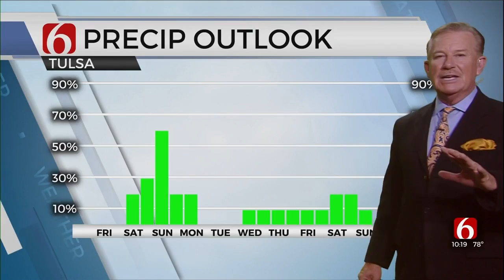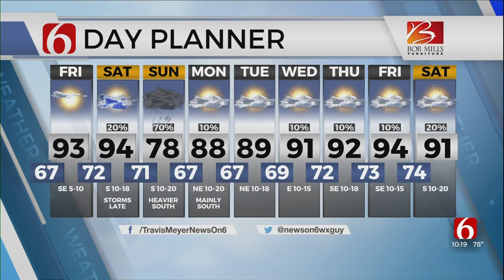Friday Forecast With Travis Meyer